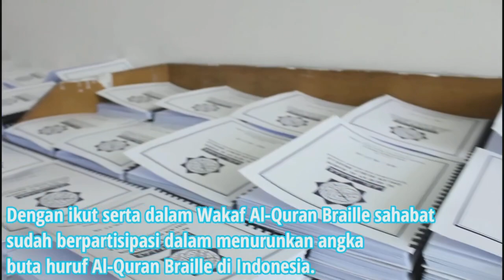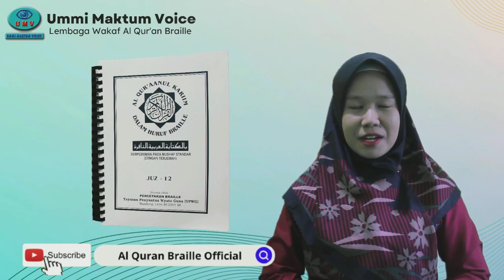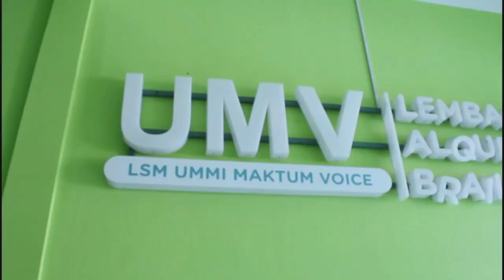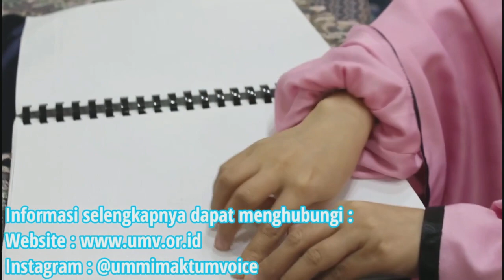JUMAT TILAWAH QS. AL - LAIL AYAT 11 - 21 BERSAMA WIWIN WIDANINGSIH & WAHYUNI KARTIKASARI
1. Datang langsung ke kantor di Jl. Pasir Salam No 31 A Bandung
2. Layanan Jemputan Wakaf untuk sekitar bandung dan cimahi
3. Melalui Rekening transfer ke

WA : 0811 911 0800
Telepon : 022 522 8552